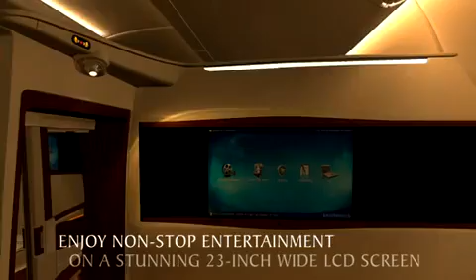Luxe Vakanties | Superdeluxe suites Airbus A380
De stoelen in de First Class zijn zogenaamde SkySuites, die ontworpen zijn met veel oog voor luxe, ruimte en comfort. De stoelen, van zacht leer en notenhout, kunnen in een slaapstand gezet worden. Een horizontaal bed met een matras van topkwaliteit, een deken en een hotelkussen bieden u de gelegenheid om te rusten tijdens de vlucht. Een groot televisiescherm is tevens tot uw beschikking. Aan boord van de Airbus A380 zult u een eigen suite krijgen. Uw suite kan geheel worden afgesloten en u bevindt zich in een oase van rust en een ruimte voor uzelf. In u suite kunt u iemand uitnodigen om u te vergezellen tijdens het diner. Indien gewenst, kan de suite door een bemanningslid worden klaargemaakt als slaapkamer. U zult zeker uitgerust aankomen op uw bestemming! | luxe vakanties